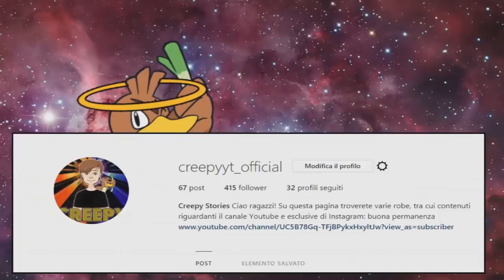L'EVOLUZIONE RANDOMIZZATA INFINITA E' TORNATA?! - EXTREME CRAZYLOCKE POKEMON BIANCO 2 [EP.17]